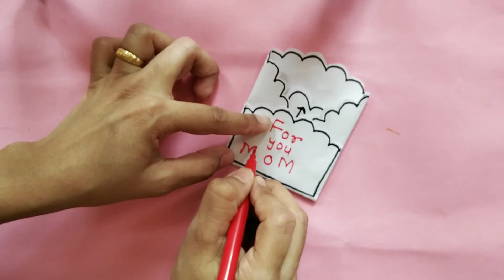Handmade mothers Day card,easy mother's Day DIY craft,easy beautiful card for mothers day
DIY mothers day card,
mothers day card making,
How to make birthday card,
Handmade card for mom,
How to make mother's Day greeting card,
How to make card,
handmade mother's Day greeting card,
DIY mother's Day card,
Card mom day,
birthday card,
Mother's day card making very easy handmade,
Easy and beautiful card for mother's day,
Mother's Day gift DIY easy,
Mother's Day gift ideas,
Mother's Day gift ideas 2021,
Beautiful handmade mother's day card,
How to make mother's day card at home easy,
Mother's Day gift ideas in lockdown,
mother's Day card kaise banaye,
How to make mother's Day greeting card at home,
Mother's day card making idea,
Mother's Day card making handmade,
fathers day,
father's Day,